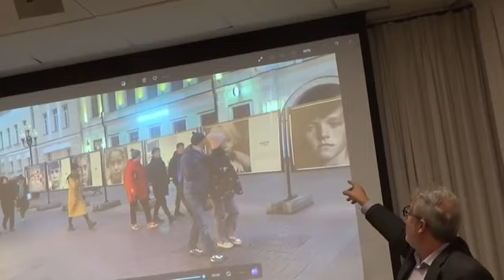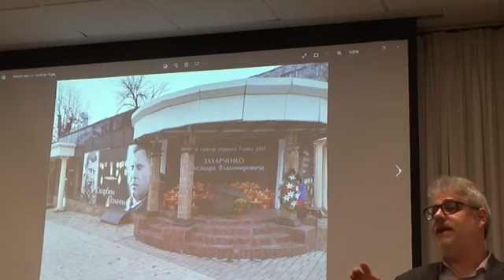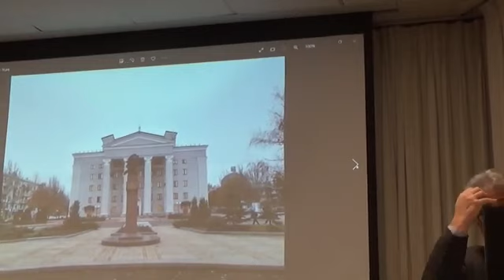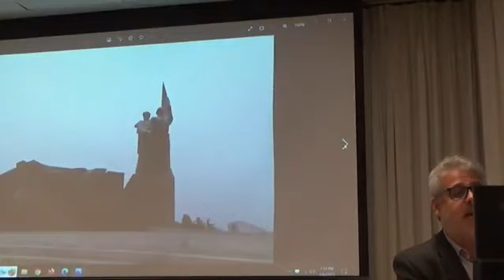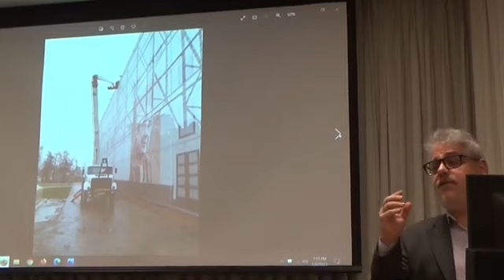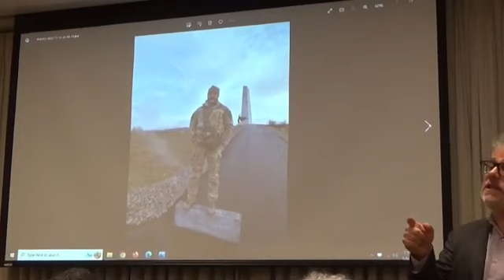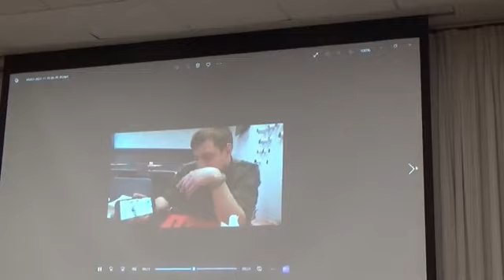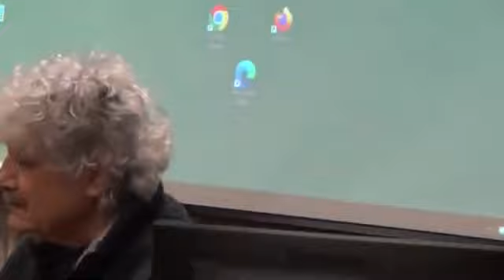🔴SCOTT RITTER & Ukrainian activists FACE OFF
Scott Ritter US Marine former intelligence officer, Joe Lombardo face off with Ukrainian activists at the event about Ukraine War and Donbass, Russia, NATO, USA, Europe at the Questions and Answers session, after a great presentation by Daniel Kowalik about life in eastern Ukraine's territory of Donbass, which now is a part of Russian Federation, following the referendum ( unrecognized by Ukraine and the west), what people of Donbass region had to live through till this day, when Ukraine shelling continues in the region since 2014 Obama, Biden, Nuland, McCain, Kerry, etc and EU western backed coup in Ukraine.
🔴You will learn a lot when you listen to entire presentation from beginning to the end, amazing speakers, great questions, opinions clashes, word confrontations, real debate.

Time Stamps:
00:00 Intro by Joe Lombardo and talk about his Odessa city Ukraine visit
10:19 Daniel Kowalik human rights presentation about Donbass
38:30 Scott Ritter speech followed by Questions and discussion